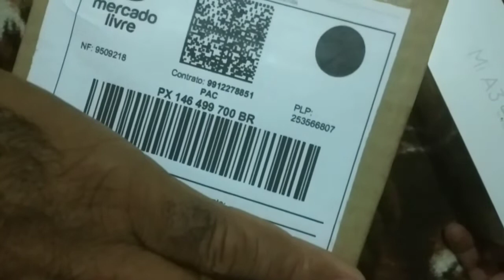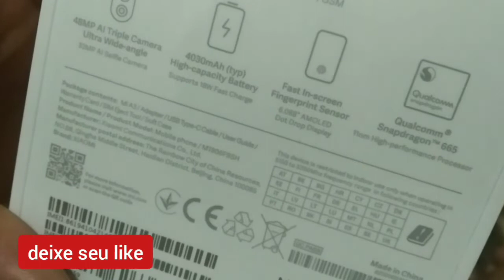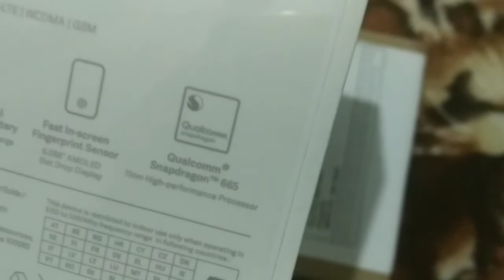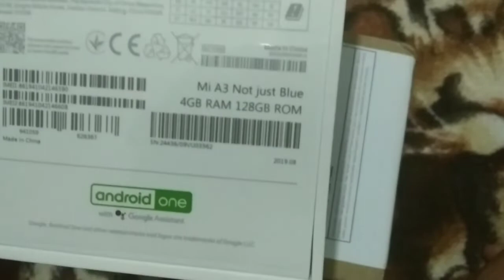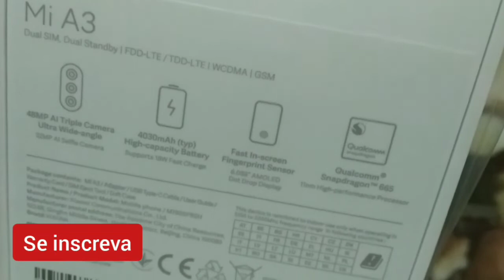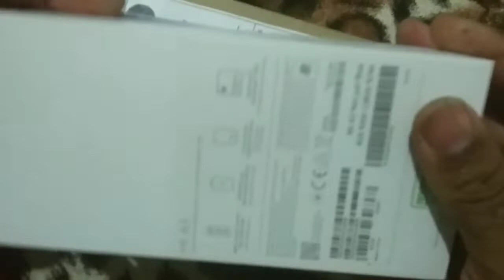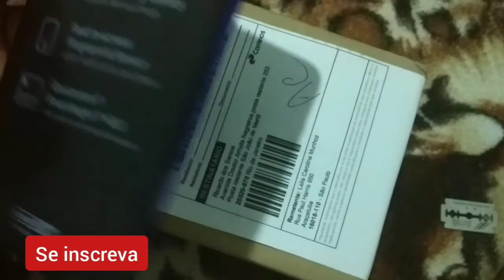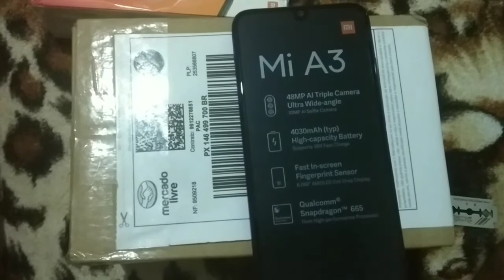MiA3 vale a pena comprar no mercadolivre??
Comprei o Mi A 3 no .recado livre vale A pena ??

   ((( Nosso corinho de 🔥" Emanue")))
nas melhores plataformas digitais ,Baixem !